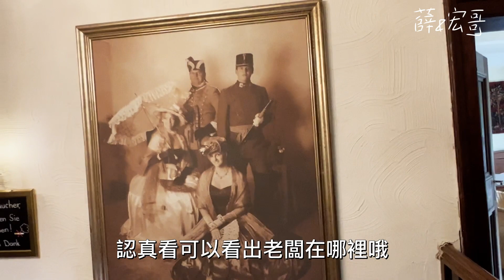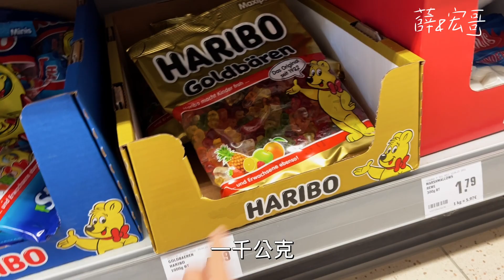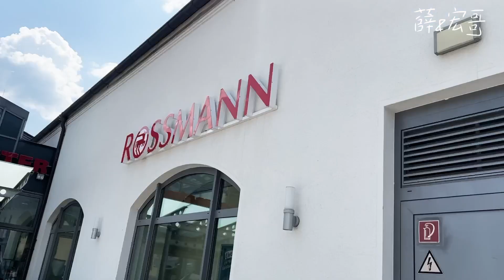德國4 國王湖民宿飯店～吹喇叭奏樂迎接我們太可愛！開逛德國超市Rewe和藥妝店Rossman | Travel Vlog Ep34 Germany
小小溫馨的德國家可愛翻

住在紐約的上班族正在挑戰每週上片（希望💪）
訂閱訂閱☺️大感謝